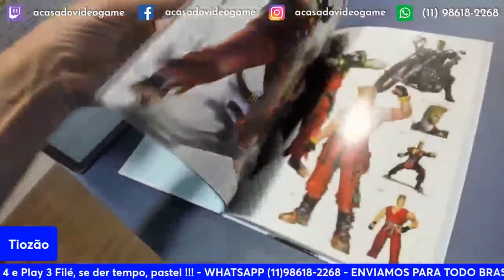TIOZÃO APARECEU COM UMA PISTOL4 NO MEIO DA LIVE 😮